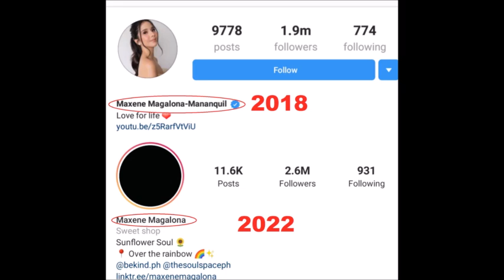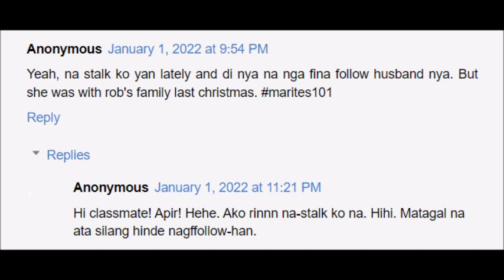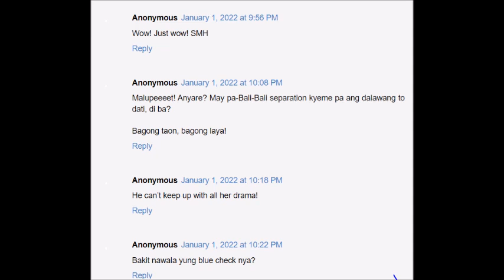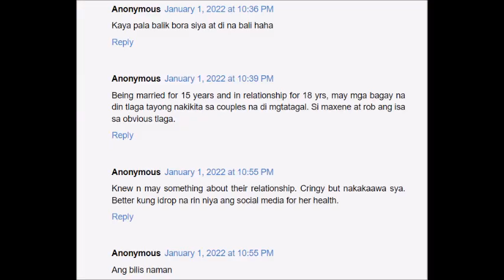MAXENE MAGALONA TINANGAL NA ANG APELYIDO NG HUSBAND NIYA SA KNIYANG INSTAGRAM HIWALAY NA